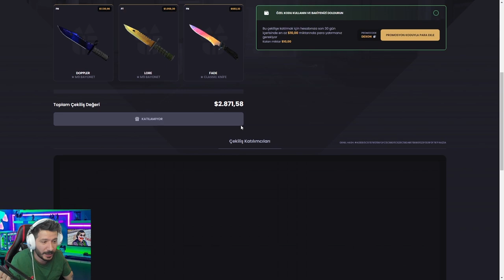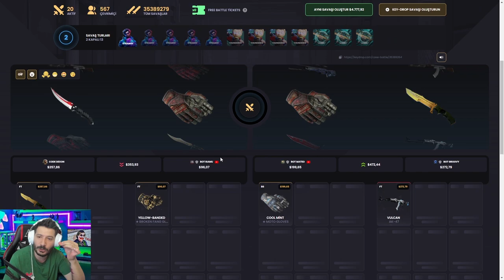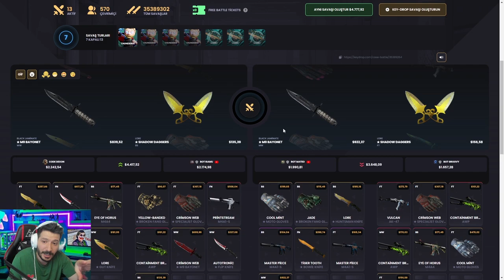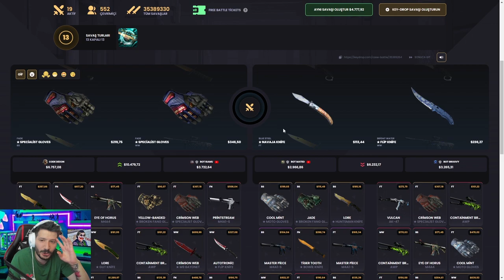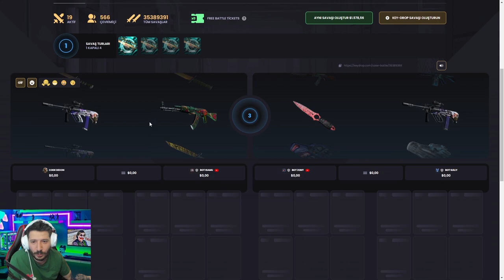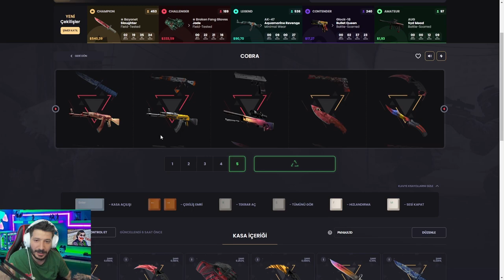KASA SAVAŞINDA KATLATAN KASALAR Keydrop Promo Code 2024 giveaways